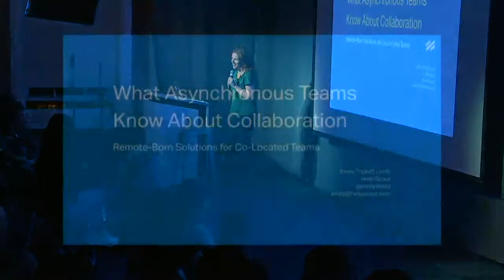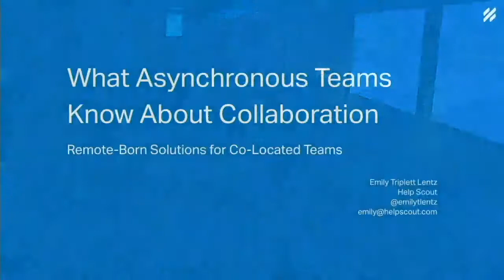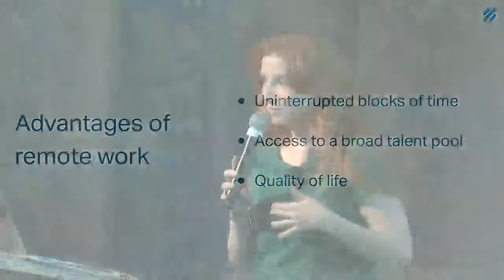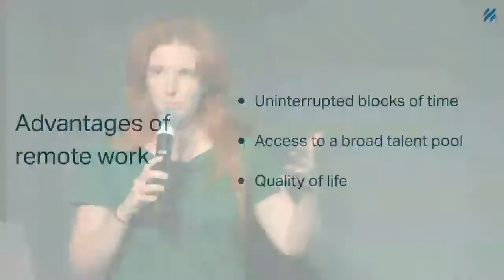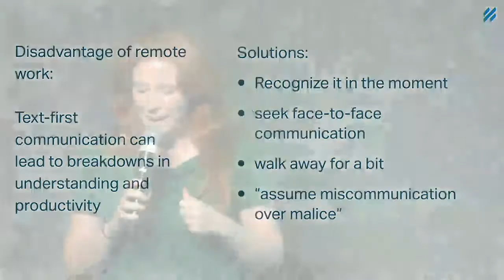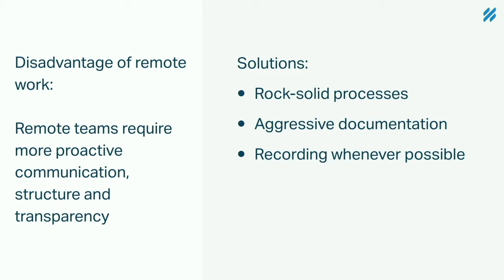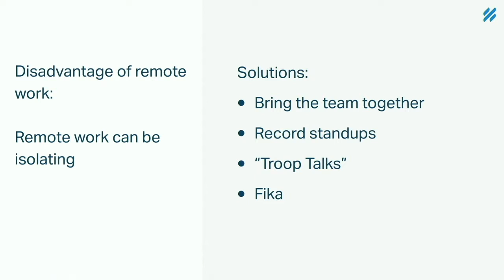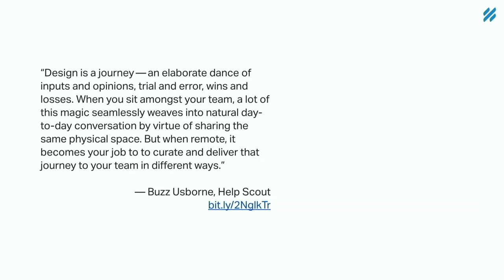What Asynchronous Teams Know About Collaboration (Emily Triplett Lentz at Designers + Geeks)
Part of our "Art of Collaboration" series.